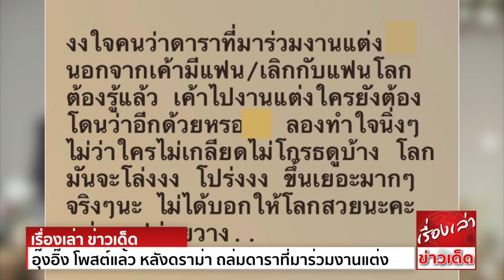อุ๊งอิ๊ง โพสต์แล้ว หลังดราม่า ถล่มดาราที่มาร่วมงานแต่ง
นับเป็นอีกหนึ่งงานแต่งคนดัง สุดอลังการ ที่ผู้คนพากันตกตะลึง สำหรับงานแต่งของ อุ๊งอิ๊ง แพทองธาร ชินวัตร ลูกสาวคนเล็กของ นายทักษิณ ชินวัตร ที่ควงคู่เจ้าบ่าวนักบิน
ปอ ปิฎก สุขสวัสดิ์ จัดงานฉลองพิธีวิวาห์ ที่โรงแรมโรสวู้ด ประเทศฮ่องกง ท่ามกลางเหล่าคนดังและดาราที่เข้าร่วมแสดงความยินดี
แต่แล้วจู่ๆ ก็เกิดกระแสดราม่าบนโลกออนไลน์ เกี่ยวกับงานแต่งงานครั้งนี้จนได้ เมื่อมีชาวเน็ตบางกลุ่มออกมาวิจารณ์เหล่าดาราและคนดัง ที่มาร่วมงานแต่งของอุ๊งอิ๊ง
จนอุ๊งอิ๊งต้องออกมาโพสต์ข้อความผ่านไอจีสตอรี่ ตอบโต้ชาวเน็ตที่เข้ามาวิจารณ์ ดาราและคนดังที่มาร่วมงานแต่งว่า "งงใจ คนว่าดาราที่มาร่วมงานแต่ง
นอกจากเค้ามีแฟน/เลิกกับแฟนโลกต้องรู้แล้ว เค้าไปงานใครแต่งใครยังต้องโดนว่าอีกด้วยหรอ ลองทำใจนิ่งๆ ไม่ว่าใคร ไม่เกลียด ไม่โกรธดูบ้าง โลกมันจะโล่ง
โปร่งขึ้นเยอะมากๆ จริงๆนะ ไม่ได้บอกให้โลกสวยนะคะ แค่ลองปล่อยวาง.."

ขอขอบคุณข้อมูลดีๆจาก ซุบซิบดอทคอม